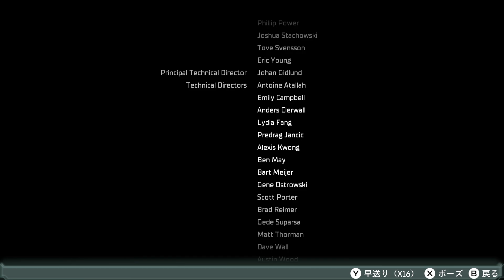「グロ注意！！」「今回の修理費は地球防衛軍に請求します（圭）」「デッドスペース リメイク」を実況プレイしていきます。１０（完）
こちら領収書と請求書となります。
というわけで今回で「デッドスペース　リメイク」おしまいですけど
別エンディングもあるよ。
それは皆さんでお確かめください。
オワタ式難易度で「ハンドキャノン」入手チャレンジとかも
やりこみ要素満載ですぞ。